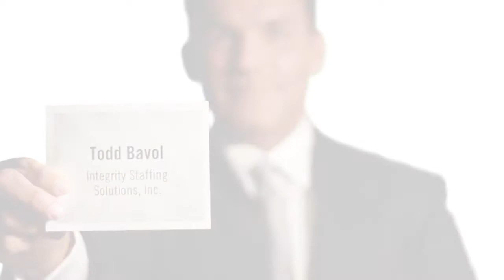Integrity Staffing Solutions by SmartCEO